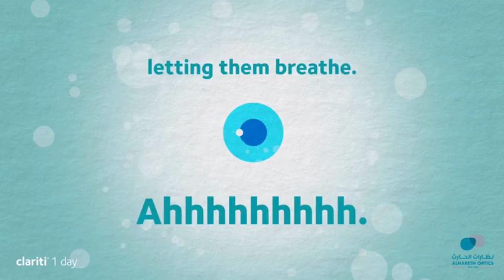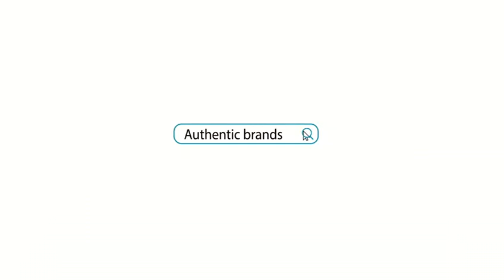Say good bye to lens solutions and cases